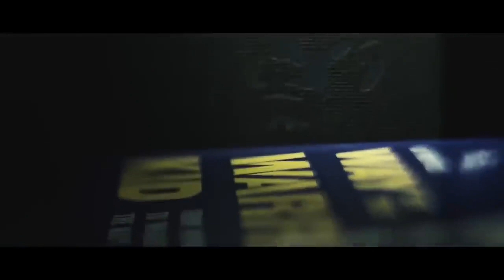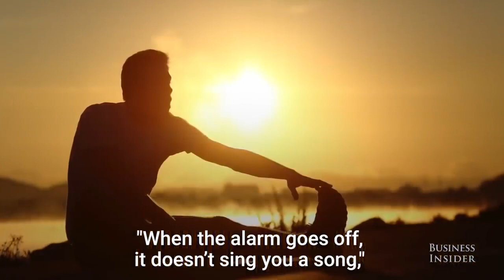Why I Wake Up at 4:30 AM Every Day - Navy SEAL Jocko Willink Morning Routine | Revathi Jannavarapu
John Gretton "Jocko" Willink (born September 8, 1971) is an American podcaster, author, and retired United States Navy SEAL. He received the Silver Star and Bronze Star for his service in the Iraq War. Willink was commander of SEAL Team Three's Task Unit Bruiser during the Battle of Ramadi. Jocko graduated from the University of San Diego in 2003 with a bachelor's degree in English. Together with fellow former SEAL Leif Babin, Willink wrote the book Extreme Ownership and founded the consulting firm Echelon Front. Willink hosts a weekly podcast with friend and Brazilian jiu jitsu practitioner Echo Charles, called the Jocko Podcast.

Do you need help with Confidence/Vulnerability/ Youtube/Instagram/Finances / Decision Making/Ms in USA - I will share what I learned, How I learned - Please choose convenient time for you
📜Books you will need for GRE , TOEFL & IELTS📜

Transfer Money from USA to India:
Ria Money Transfer -- it's great!

Books that Transformed my life
⭐Free Books With Audible Trail⭐
I Use Multipurpose Foldable Laptop Table (Wood)
Vijay Deverakonda (Rowdy) Favorite Books

1. The Secret
2. Your One Word
3. Start with WHY
4. Think and Grow Rich
5. Can't Hurt Me
6. The 5 AM Club
7. The 5 Second Rule
8. The 4-Hour Work Week
9. The 10X Rule
10. Becoming
11. The Total Money Makeover
12. I Will Teach You To Be Rich
13. Money Master the Game
14. The Subtle Art of Not Giving a F*ck
15 . The Monk Who Sold His Ferrari